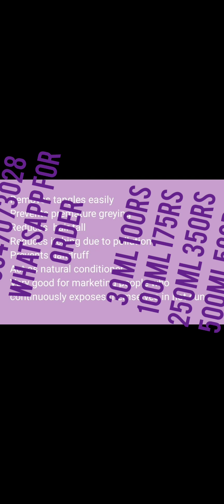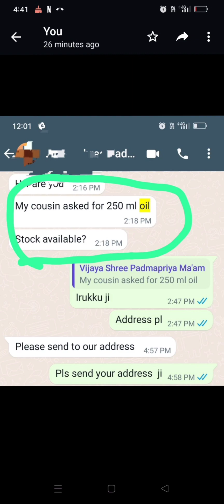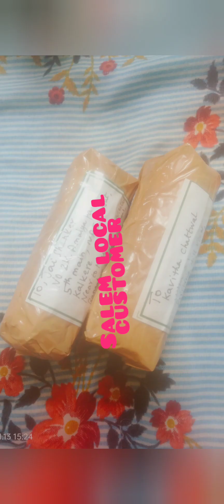SANA NATURAL HAIR GROWTH OIL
100 percent results on regular usage

MADE OF PURE COCONUT OIL

INSIDE TAMILNADU NO EXTRA COURIER CHARGES

DISPATCH TIME: 3-4days

INGREDIENTS:

AMLA
KALONJI SEEDS
CASTOR OIL( LESS CONTENT)
FENUGREEK SEEDS
CURRY LEAVES

CAN BE APPLIED FOR SKIN RASHES

DE TANGLES HAIR EASILY

VERY GOOD FOR MARKETING PERSONS WHO EXPOSES REGULARLY UNDER HOT SUN

VERY GOOD FOR SCHOOL KIDS

BEAUTICIANS CAN USE FOR HOT OIL HAIR MASSAGE.

REDUCES HAIR FALL GRADUALLY

REDUCES DANDRUFF GRADUALLY

IMMEDIATELY CLEARS ITCHY SCALP